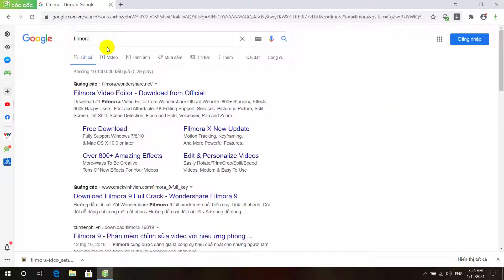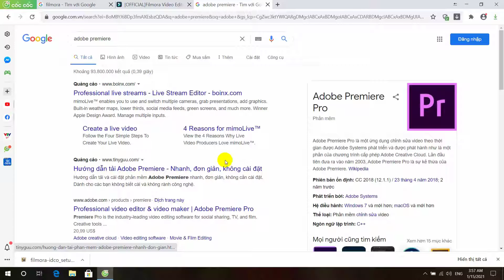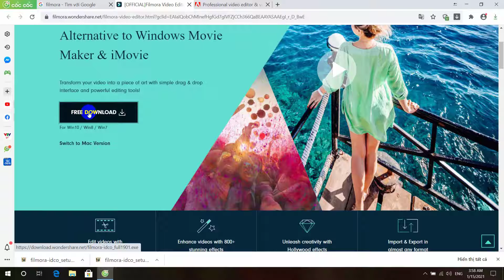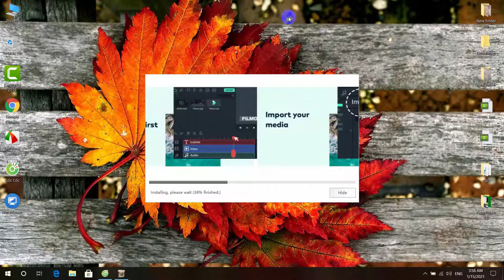cách cài đặt DMG Audio All Plugins Bundle 2020 chính quy – Hướng dẫn cài đặt chi tiết